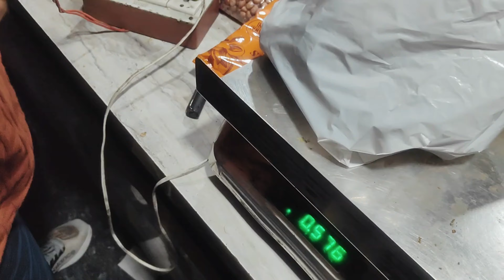BACK WORKOUT WITH NEW PERSON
i Am Sandeep Jangra A certified fitness trainer welcome to my you tube channel ! Deep fitness vlogs.
Follow on